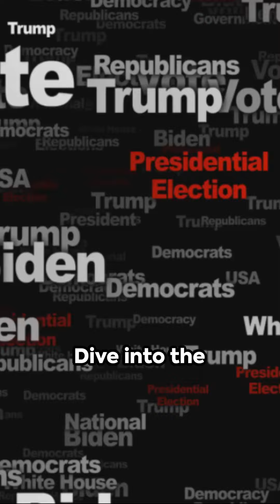Trump leads Biden in 2024 despite divergent views on their presidencies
In a recent CNN poll conducted by SSRS, former President Donald Trump maintains a lead over President Joe Biden as both the campaign and Trump's criminal trial progress. The poll suggests that opinions about the first term of each candidate now seem to favor Trump, with a majority of Americans viewing his presidency as a success, while a broad majority perceives Biden's term as a failure.

Trump's support among registered voters remains steady at 49% in a head-to-head matchup against Biden, similar to CNN's previous national poll in January. Biden's support stands at 43%, not significantly different from January's 45%.

Looking back, 55% of Americans now regard Trump's presidency as a success, compared to 44% who see it as a failure. This marks a shift from January 2021 when 55% viewed his presidency as a failure, just before he left office.

Assessing Biden's time in office so far, 61% of respondents consider his presidency a failure, while 39% see it as a success. This is slightly worse than January 2022 figures, with 57% calling his first year a failure and 41% considering it a success.

Interestingly, Republicans are more united in viewing Trump's presidency as a success compared to Democrats' assessment of Biden's presidency. Overall, 92% of Republicans view Trump's presidency as a success, while only 73% of Democrats see Biden's as successful. Among independents, 51% regard Trump's presidency as successful, while only 37% view Biden's as successful.

Some overlap exists in views of the two presidents' achievements, with 14% considering both as failures and 8% viewing both as successes. About half of registered voters see Biden's presidency as a failure while considering Trump's as a success.

Negative perceptions of Biden's presidency have persisted throughout his term, with 60% disapproving of his handling of the job in the recent poll. Even his strongest issue approval ratings remain in negative territory, with 45% approving of his handling of health care policy and 44% approving of his handling of student loan debt. His lowest issue approval rating is for his handling of the conflict between Israel and Hamas in Gaza, with only 28% approval.

Biden's approval ratings for the economy (34%) and inflation (29%) remain notably negative, with economic concerns playing a significant role in voters' decision-making. In the poll, 65% of registered voters consider the economy extremely important to their vote for president, with a majority of those voters favoring Trump in a matchup against Biden.